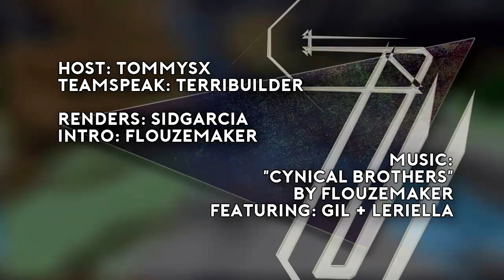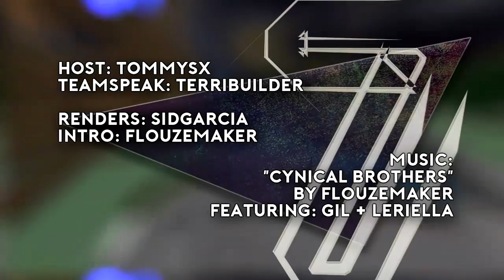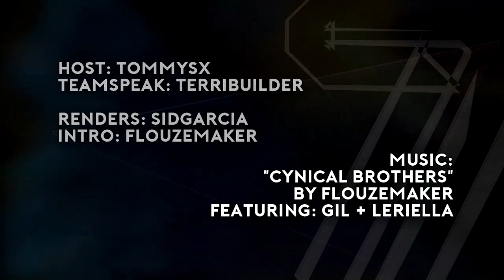Cynical | S7E3 - Cyan Surprise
Hello everyone and welcome to Cynical season 7!
This season we are doing a wished To2, Soul Brothers. Wished To2 means that every player gave 5 people they'd like to team with, and the organizers then 'rigged' the teams in such a way that everyone got someone they were comfortable with. Soul Brothers is a gamemode which makes every teammate spawn in a different world, we chose to have these worlds generated with special terrain modifiers to make things more enjoyable. After episode 3 teams were scattered together in a third world to be reunited till death.

This season was organized by TheBestGinger9 and Timonscholte.

Huge thank you to Flouze (and of course Gil and Leriella) for the intro, thank you to Sid for the renders, thank you to Dans for the teamspeak and thank you to Tommy for hosting.